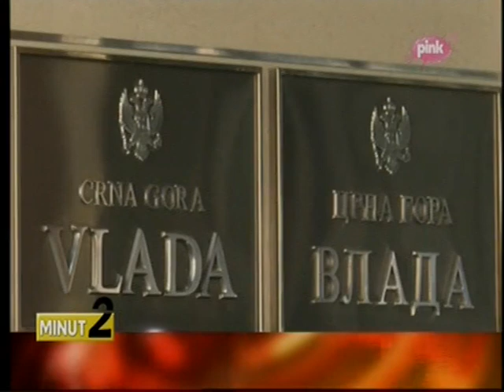09-02-2023 - PINK M - Ćalović Marković: Ne treba usvojiti ovakav zakon